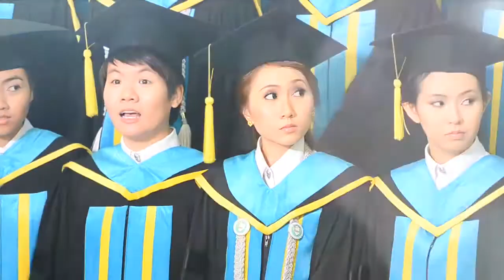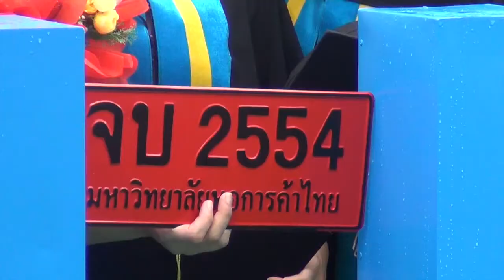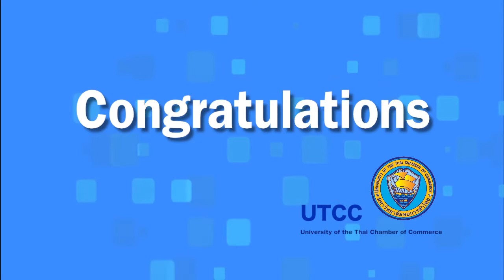สัมภาษณ์บัณฑิต วันซ้อม 2